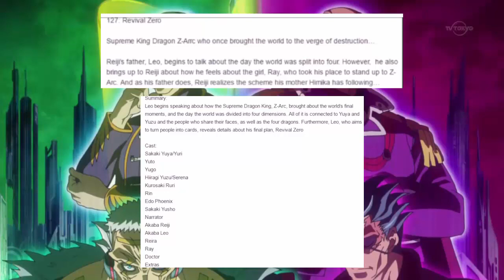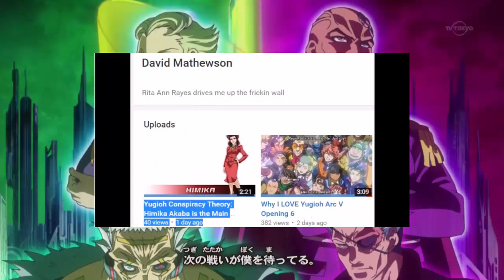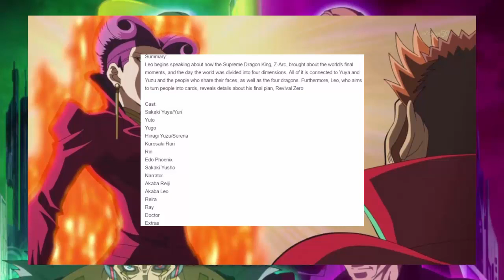Yu-Gi-Oh Arc-V Deleted Plot: Himika's Scheme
According to a summary we got very late during Arc-Vs run, it seemed Himika Akaba was plotting something.. This sparked many theories and speculation on what role she would play for the final 20 episodes. Unfortunately, it seems this entire story line was scrapped, as Himika never ended up having a major role down the line of Arc-V. Let me know all your thoughts on this topic down below!   :)

Yu-Gi-Oh Arc-V Deleted Plotline: Himika's Scheme